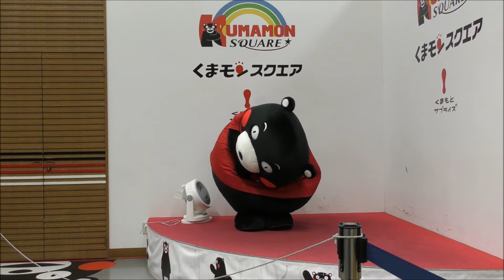くまモン 撮影でバテるｗ